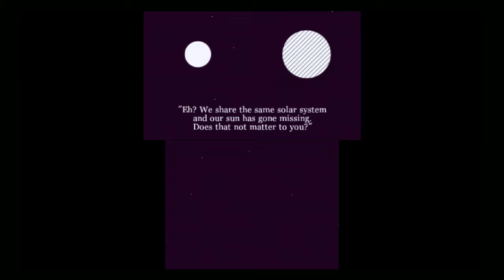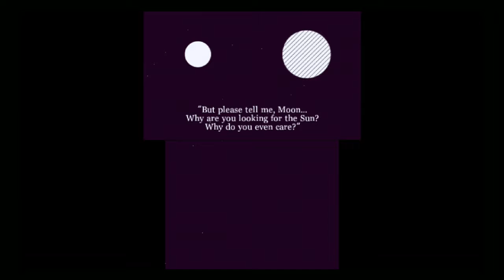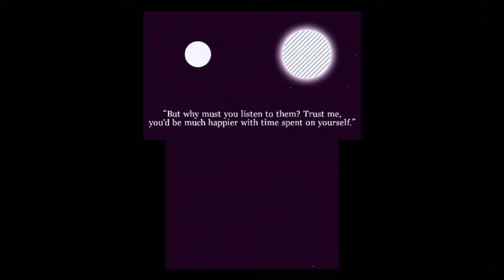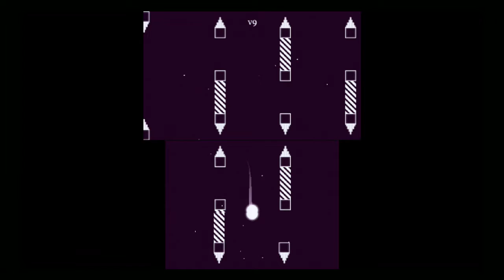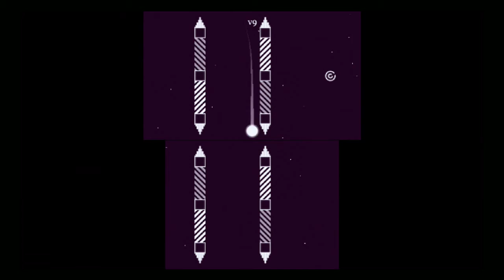6180 the moon (New 3DS) Venus V1-V10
New Nintendo 3DS gameplay • 6180 the moon.  Enjoy the videos! •

MagneonGames.